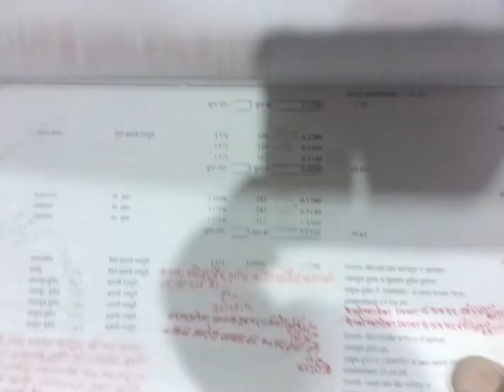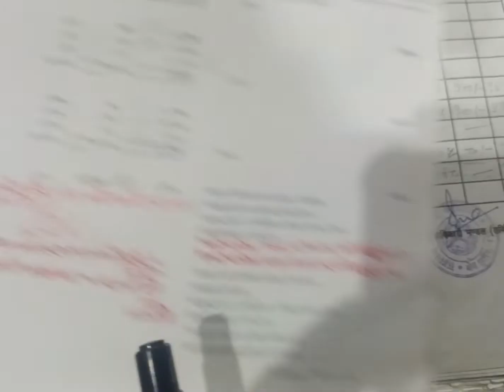जिन ग्रामों की चकबन्दी पूर्ण हो चुकी हो, उनके अभिलेखों को देखने/जानने का तरीका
जोत चकबन्दी आकार पत्र 41 , 45 , 23भाग 1, जोट चकबन्दी आकार पत्र 11 व आधार वर्ष खतौनी में विवरण व आदेशों को देखना